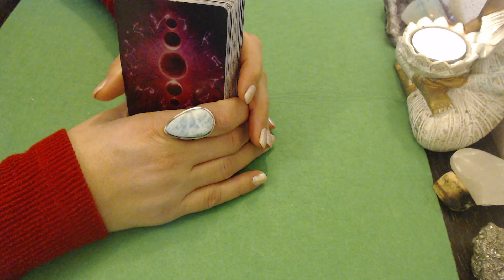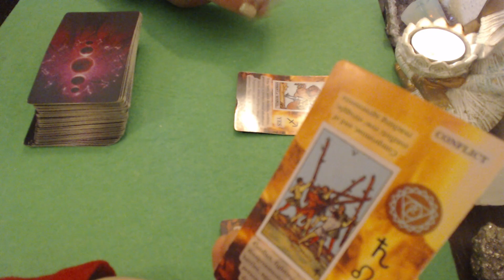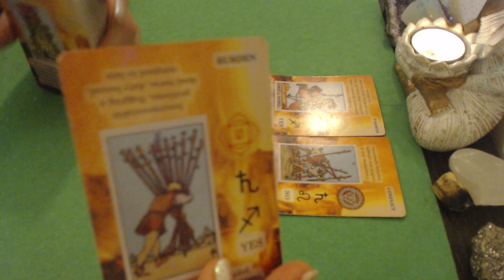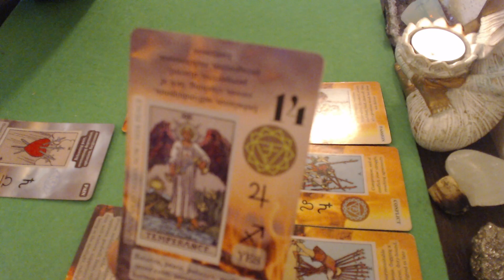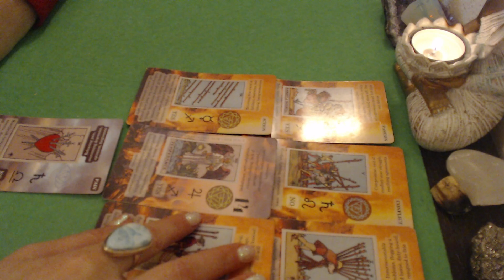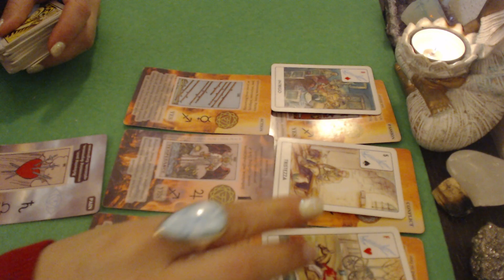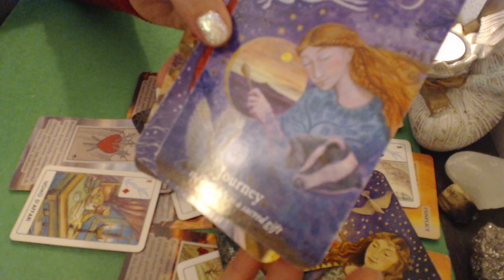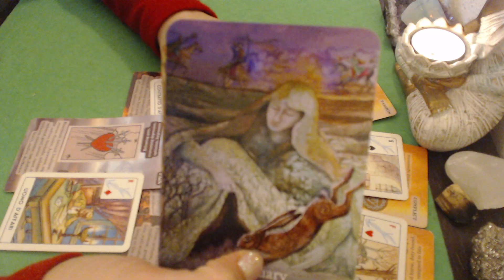🔮❤️ZODIA SCORPION HOROSCOPUL SAPTAMANII 6-13 IANUARIE